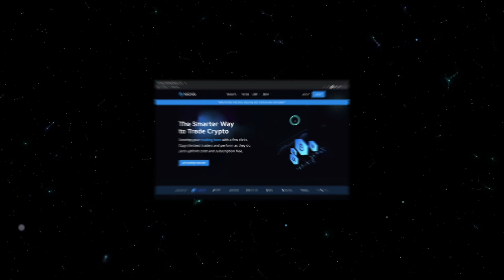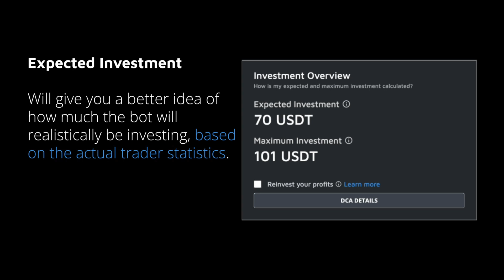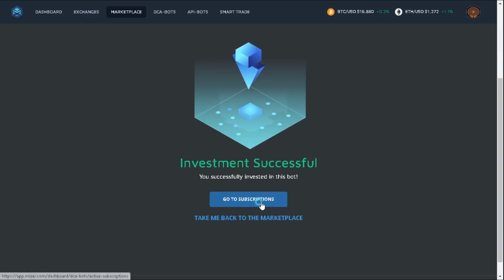Mizar Automated Trading Bot | Step By Step Tutorial | Best No Prepayments Automatic Copy Trade Bot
The World's First No Subscription,  No Prepayment Automated Money Bot | Mizar.com | Only Pay As You Earn Profit. At the beginning of each month, a trading volume of 10 thousand dollars is free.

Note: This video was taken from Mizar youtube page and edited by me with permission from Mizar.